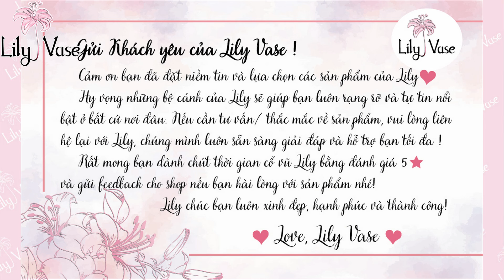Lily Vase - Chân váy bút chì chất vải lụa trượt Hàn Quốc, cạp đính đai trang trí bắt mắt (LVC6320)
🌸 THÔNG TIN SẢN PHẨM: Giá 270k/chiếc | Freeship toàn quốc
Chân váy bút chì chất vải lụa trượt Hàn Quốc sẻ giữa, cạp đính đai trang trí bắt mắt trẻ trung sành điệu (LVC6320)
- Chất liệu vải: Chất lụa trơn Hàn Quốc mềm nhẹ nhưng vẫn đủ để đứng form dáng cho chân váy
- Màu sắc chân bút chì sẻ giữa: Trắng, Đen, Nâu
- Đặc điểm thiết kế : chân váy bút chì form đứng thoải mái, chân váy dài qua gối, thiết kế phần cạp ôm phía trước kèm dây xích trang trí tạo phong cách quý phái, sành điều, dễ mix với nhiều loại áo khác nhau như áo thun, áo phông, áo kiểu, áo hai dây. Đặc biệt, khi chân váy kết hợp với sơ mi nhẹ nhàng sẽ khiến bạn nhìn với phong cách công sở trẻ trung năng động hơn rất nhiều.
- Chân váy Lily đa dạng mẫu mã, chất liệu vải luôn nằm trong top đầu cùng màu sắc phong phú sẽ khiến Quý khách luôn hài lòng khi lựa chọn. Chúng tôi cam kết về nguồn gốc cũng như chất lượng sản phẩm luôn là tốt nhất trong tầm giá.
🌸 SIZE: Áo sơ mi nữ đủ size S, M, L phù hợp với người từ 43 - 60 kg
  - Size S (43 - 47kg), Eo: 66
  - Size M (48 - 53 kg), Eo: 70
  - Size L (54 - 60kg), Eo: 74
  * Bảng size chỉ mang tính chất tham khảo, tùy thuộc vào số đo cơ thể sẽ có sự chênh lệch nhất định.
  * Màu sắc vải có thể sẽ chênh lệch thực tế một phần nhỏ, do ảnh hưởng về độ lệch màu của ánh sáng nhưng vẫn
    đảm bảo chất lượng.
🌸 VỀ LILY VASE:
- Lily Vase chuyên cung cấp quần áo, đầm, chân váy và phụ kiện thời trang nữ.
- Cam kết giá tốt nhất thị trường, chất lượng sản phẩm làm hài lòng khách hàng.
- Uy tín shop được đảm bảo qua hàng vạn đơn hàng khắp mọi nơi trên cả nước.
- Đổi/trả hàng trong vòng 7 ngày nếu sản phẩm bị lỗi hay sai mẫu cho quý khách.
🌸 CAM KẾT:
- Lily Vase luôn lấy chất lượng sản phẩm là hàng đầu để shop có thể phát triển và vươn xa.
- Tư vấn nhiệt tình, chu đáo luôn lắng nghe khách hàng để phục vụ tốt.
- Giao hàng nhanh đúng tiến độ không phải để quý khách chờ đợi lâu để nhận hàng.
🌸 ĐỔI TRẢ
1. Điều kiện áp dụng (trong vòng 07 ngày kể từ khi nhận sản phẩm):
- Hàng hoá hoàn toàn còn mới, chưa qua sử dụng
- Hàng hóa hư hỏng do vận chuyển hoặc do nhà sản xuất.
2. Trường hợp được chấp nhận:
- Hàng không đúng size, kiểu dáng như quý khách đặt hàng
3. Trường hợp không đủ điều kiện áp dụng chính sách:
- Gửi lại hàng không đúng mẫu mã, không phải hàng của Lily Vase
- Đặt nhầm sản phẩm, chủng loại, không thích, không hợp,...
🌸 Ấn like/theo dõi để ủng hộ và xem thêm các sản phẩm mới của shop, Lily rất hân hạnh được phục vụ quý khách.